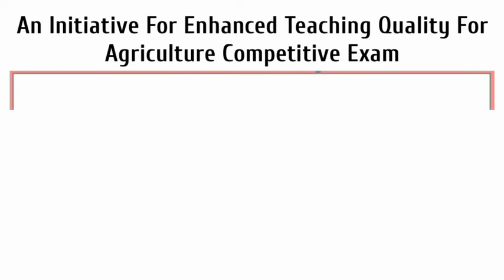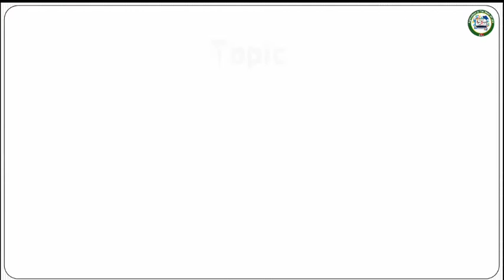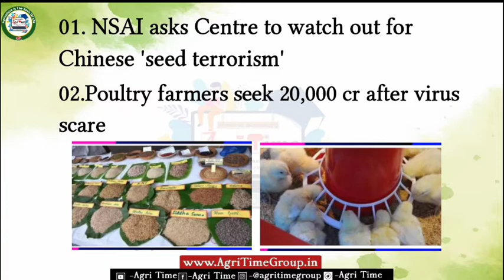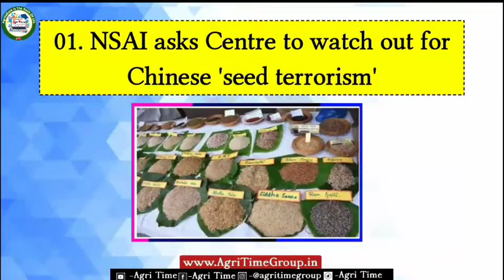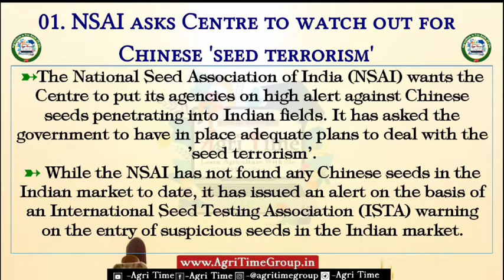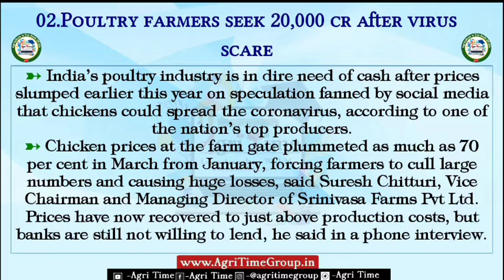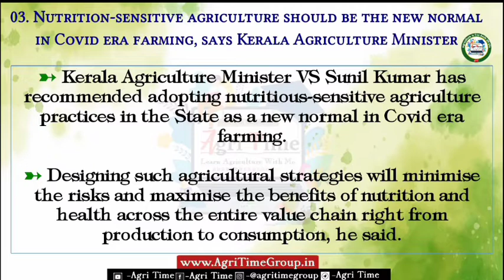04 August 2020 | Agriculture Current Affairs 2020 | For Agricultural Exams | Nabard AFO NSCL FSO FCI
►About This Video: This Video is related to Agriculture Current Affairs July 2020 Useful for Upcoming IBPS AFO, RRB AO, Agriculture UPSC, NABARD, UPSC, State PSC & Agriculture Competitive Exams & Other Exams
►Likes AIM : 100 Likes
• FOLLOW Agri Time In Different Platform's
►CREDITS:
• 04 August 2020 Agriculture Current Affairs
►Note :
"ANTI-PIRACY WARNING"